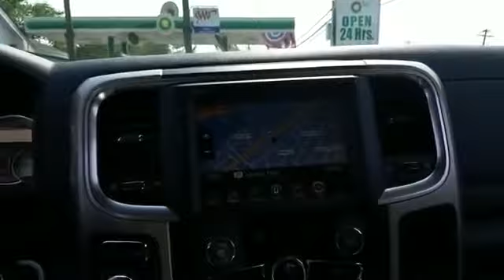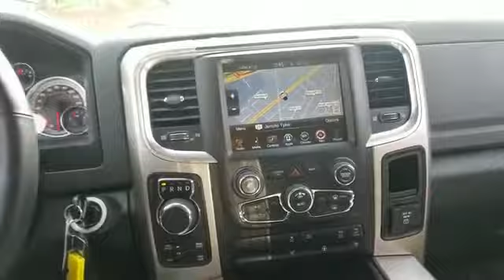2015 Ram 1500 Big Horn Westbury, Queens, Brooklyn, NYC, Long Island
2015 Ram 1500 Big Horn Westbury, Queens, Brooklyn, NYC, Long Island